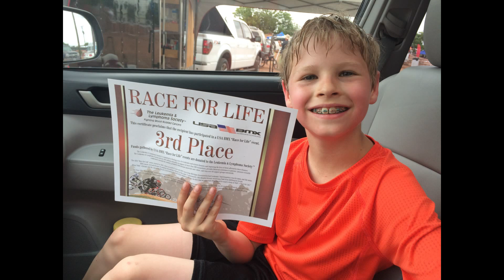David McGill - "Finding Your Voice" - BMX Racing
David has found his voice by racing BMX. As of May 2014, he has been racing 1 1/2 years and has moved up to Intermediate level with three National wins. He has also participated in fundraisers such as Race for Life, which raises money for the Leukemia and Lymphoma Society.